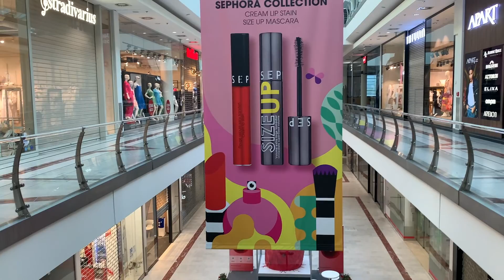Český Krumlov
Český Krumlov je město v Jihočeském kraji v okrese Český Krumlov, 22 km jihozápadně od Českých Budějovic. Rozkládá se pod hřebenem Blanského lesa a protéká jím řeka Vltava. Jedná se o turistické a kulturní centrum jižních Čech. Žije zde přibližně 12 tisíc obyvatel.